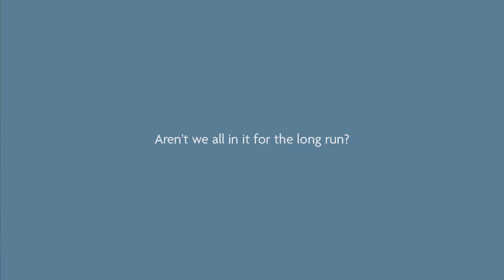UOB Private Bank ‘Envelope’ TV Commercial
Aren’t we all in it for the long run? Discover what truly matters as a story of commitment and trust unfolds.